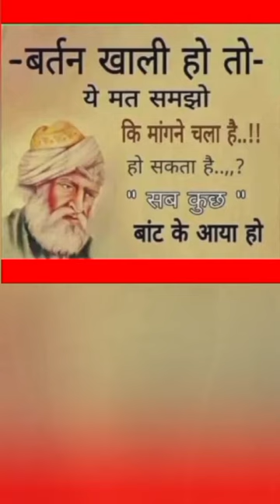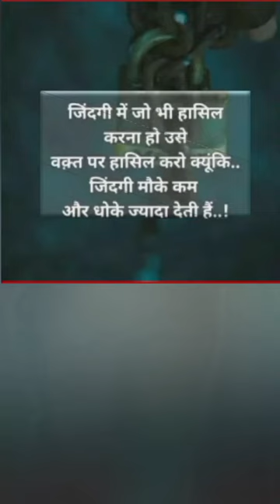✅ध्यान देने योग्य जरूरी बातें✅जीवन में काम आने वाली बातें💯lessonable vichar